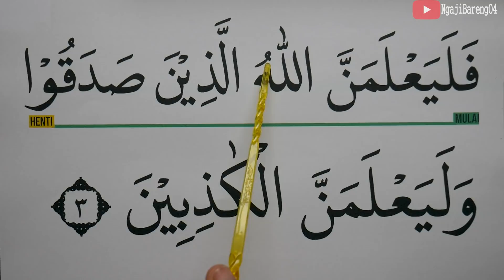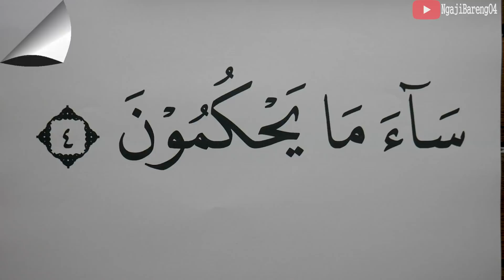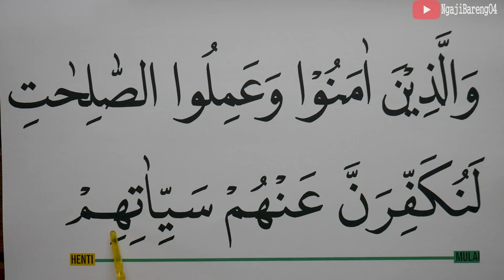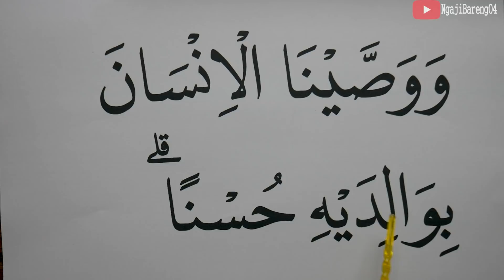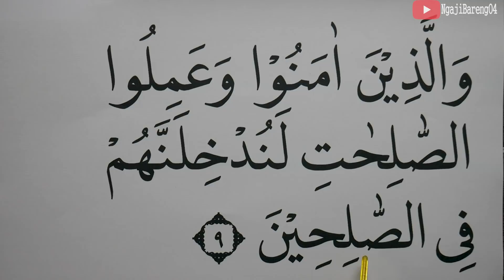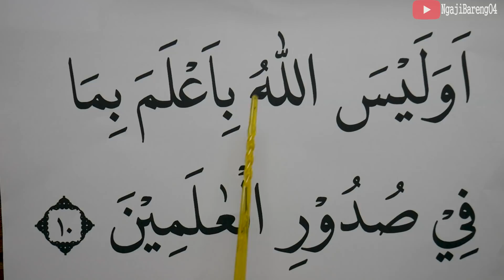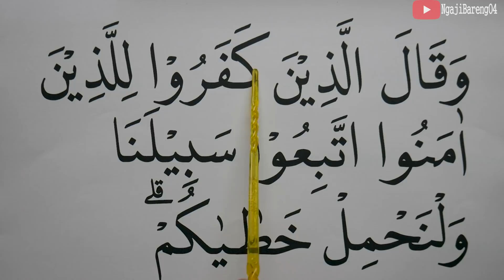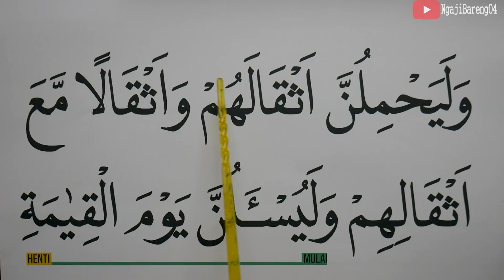KHUSUS LANSIA BELAJAR NGAJI SURAH AL ANKABUT AYAT 1-13 HURUF EXTRA BESAR DAN PELAN PELAN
Versi Huruf besar, Tartil dan pelan Ngaji Surah Al 'Ankabut ayat 1-13
semoga bermanfaat
00:00 Basmalah

Untuk Mensupport Channel kami.